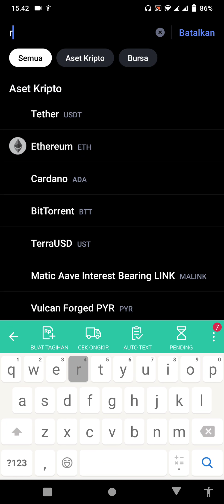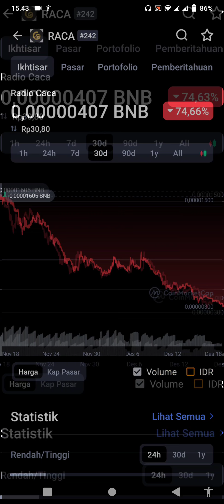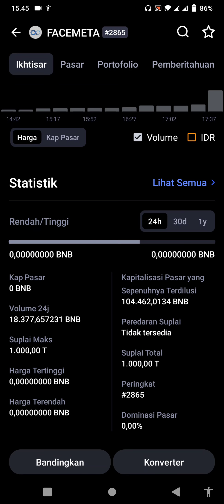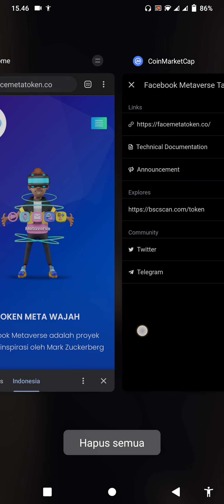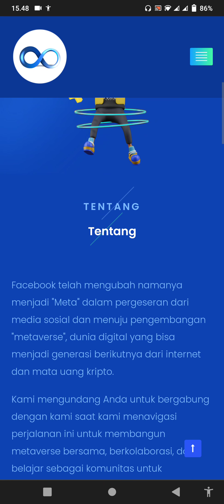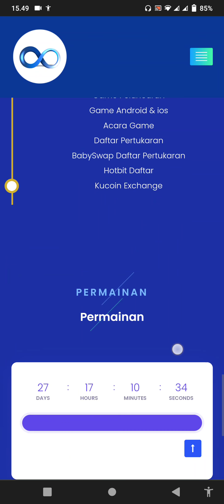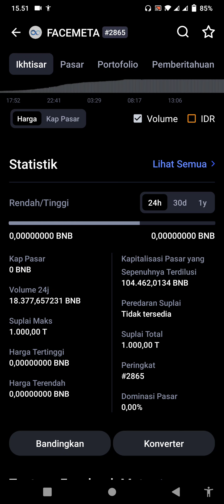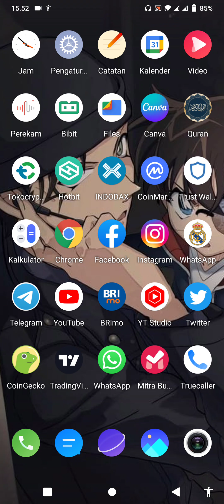SI TOL*L & GOBL*K YANG BELI FACEMETA SEKARANG!!! GUA SAYANG KALIAN, JADI AWAS FOMO. TOKEN FACEMETA♐✅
token facemeta hari ini dan update terbaru facemeta, prediksi facemeta hari ini

update terbaru facemeta atau biasa disebut facebook metaverse

hari ini lagi pump coin facemeta karna rilis di coin market cap

saya suka menyarangkan ke kalian beli disaat koreksi, jangam beli disaat lagi pump atau hijau hijaunya

karna kalau kalian beli disaat dia pump, kalian akan nyangkut

apalagi token micin atau coin micin facemeta ini belum terlalu terlihat projectnya

semua ini akaindis sayang ke kalian jadi video ini saya buat untuk para subscriberku yang suka fomo dalam dunia cyrptocurrency